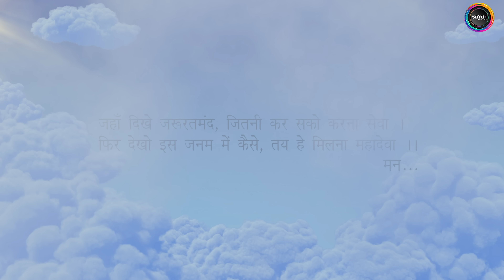Devo Ke Dev MAHADEV | Shankar Mahadevan | Anjana Shah | Mann ...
Saya Studio presents , Devo Ke MAHADEV , in the auspicious voice of Shree Shankar Mahadevan ji and soulfully created by Mann . This Journey , in search of Mahadev is full of love , care and lessons of humanity .

To stream and download click on the link below -

Amazon Music
Credits -

Music Composer / Lyricist - Mann
Featuring - Paras and Pranav
Director - Anjana Shah
Dop - Yash Shah
Art - Aishwarya Shah
Post Production - Team LTC
Casting  - Nihal Khan
Artist Mgmt - Kuldeep Singh ( Real Rockers Academy )
Production Manager - Sayajirao Gaikwad
Distributors - Ingrooves
Special Thanks - Sunil Sharma

Song arranged & Programmed by =
Shubham Agrawal & Mann
Mix & Mastered by = Shubham Agrawal
Recordist = Ameya Mategaonkar
Studio = Lambodara Studio (Vashi)
Table & Dholak = Seon Almeida
Chorus = Ishaan Nigam, Raman Neelam Santosh

Thanks to Inhouse Team..
Mithun Bhai ,Vaishali Tai ,Rekha Tai ,Chacha ji